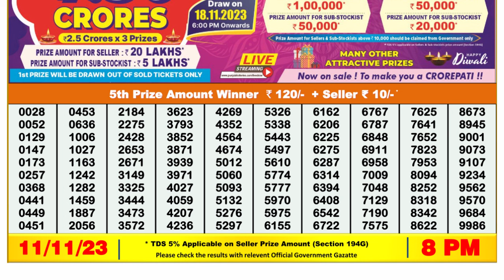🔴Dear Lottery Sambad Live 8pm today 11.11.23 Nagaland State Lottery Result